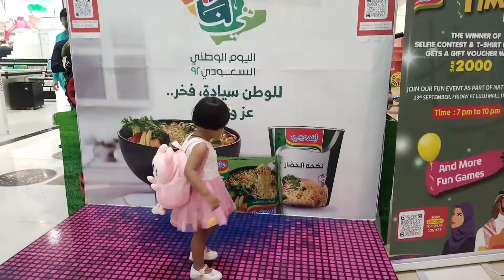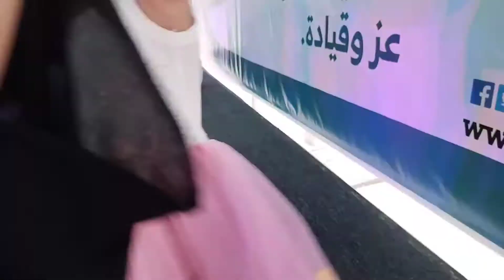Tuhoor's Stage performance on suadi national day 92nd#mashaallah